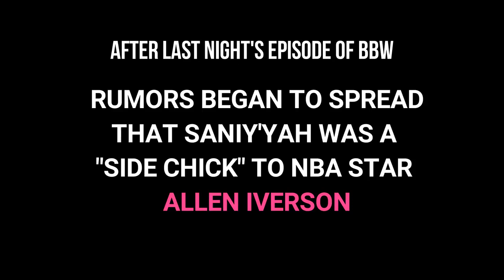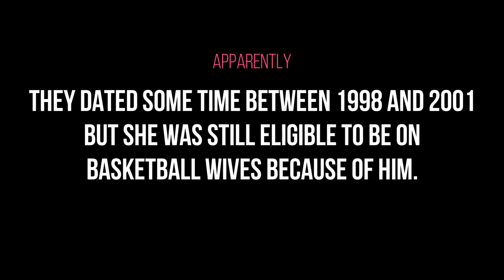Basketball Wives Saniy'yah Samaa's Tweets About Allen Iverson & Why She Still Loves Him